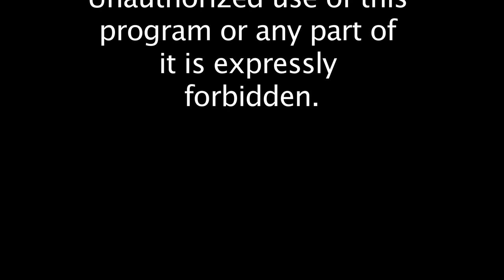502 Sessions featuring the Dredsox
The Dredsox have been part of Boston’s South Shore music scene for the past decade.  Founding members Ben Arnold and Jeff Alexander started the band as a trio, but due to the fun music and family atmosphere, the group grew organically one member at a time to the septet of today. The Dredsox have recorded 2 CDs of original music, they play regularly on the South Shore, and have a long standing monthly residency at The Canton Junction Sports Pub. They perform a mix of genres, including: Rock, Reggae, Soul, R&B, Country and Blues.
Ben Arnold - Guitar/Vocals
Heather Kirby - Keyboard/Vocals
Bob Kirby - Tenor & Soprano Sax/Vocals
David Hazell - Trumpet/Vocals
Danny Murphy -  Trombone/Percussion/Vocals
Jeff Alexander -Bass/Vocals
Cody Morse - Drums/Percussion/Vocals